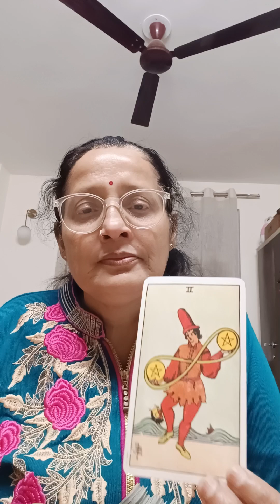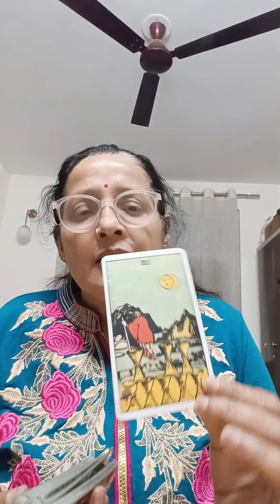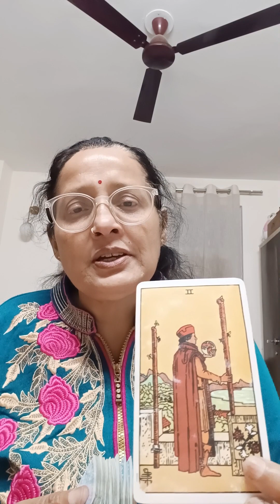Kaya aap bhi negative energy se no contact me hai